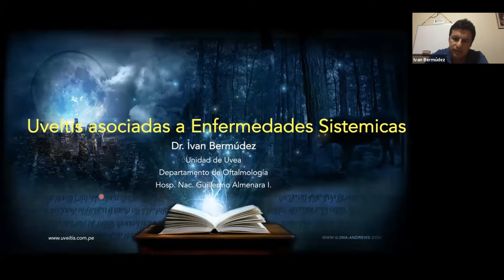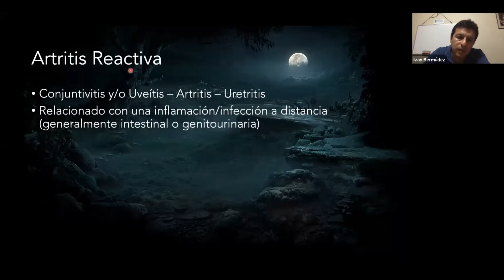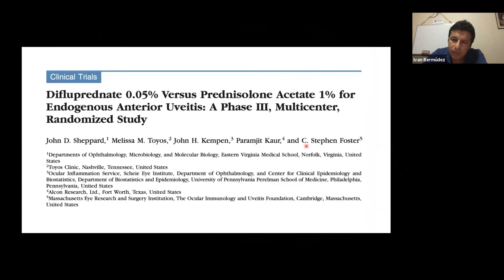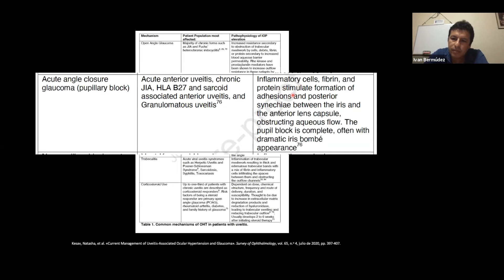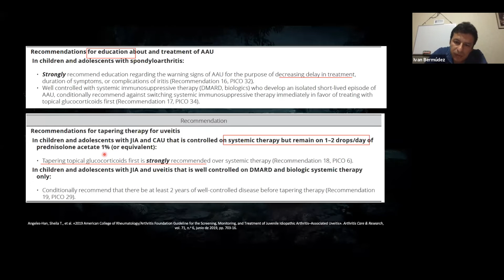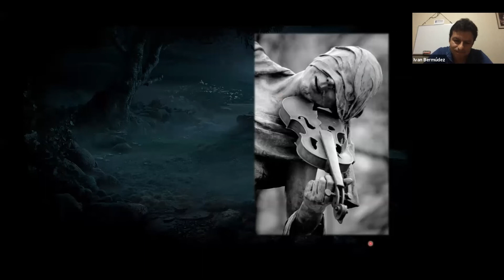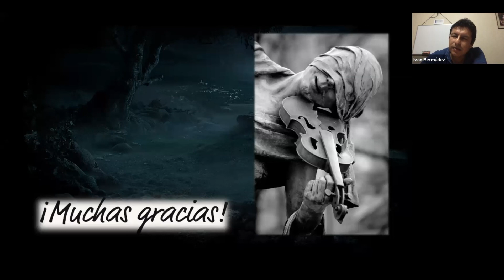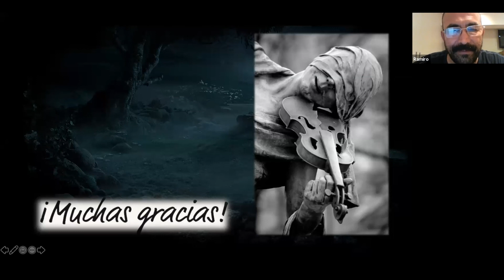UVEITIS ASOCIADAS A ENFERMEDAD SISTÉMICA - DR. IVAN BERMUDEZ